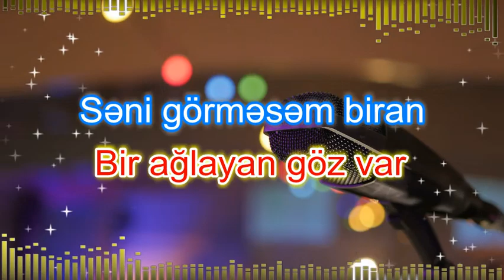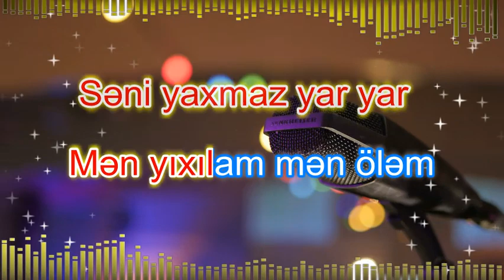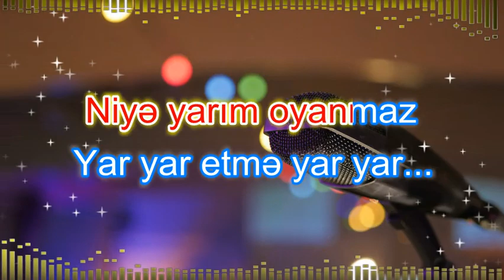YAR YAR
Real Alıcılar mahni zòvqu olanlar yazsin..
DİQQET !!
Minusun logolarini silib istifade edenlerin
paylaşdigi videolar Telif haqqiyla silinecek..
Minusun her cür hüqüqi işlemeleri
 bizde saxlanilir..
Minusu alana sözleri tam  verilecek.
elaqe üçün:
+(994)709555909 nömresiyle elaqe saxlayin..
►Xeyal Huseyn - Yar Yar
eni gözel musiqili meyxana minysu 2019
Yeni minuslar 2019 satiliq minuslar
musiqili meyxana minusu yeni 2019
musiqili meyxana minusu 2019
musiqili meyxana
musiqili meyxanalar
meyxana minusu
meyxana mirferid
meyxana mircelal
 minuslar azeri
minuslar yukle 2019
mahni minuslar
qemli minuslar 2
minuslar turk
minuslar uzbekcha
minuslar 2019
minuslar rap
minuslar prikol
 azeri minuslar
azeri minus karaoke
azeri minusovkalar
2019 miting2019 türkçe pop
2018 yabancı
yeni musiqili
 yeni musiqili meyxanalar 2019
yeni musiqiler
yeni musiqiler 2019
yeni musiqi
yeni mp3
yeni mp3ler
yeni mahnilar
yeni mahnilar 2018 azeri
yeni mahni
yeni meyxana
yeni meyxanalar
yep yeni
musiqili meyxana
musiqili meyxana 2019
musiqili meyxanalar
musiqili
 popuri
papuri oyunu
popuri 2019
popuriler
popuri mahnilar
papur
popuri toy
papirus
papuri halay
popuri meyxana
yeni azeri ma
mahnilari,
mahnilar yeni,mahnilar,
avara mahnilari,
aftos mahnilar, instagram
mahnilar bass,
mahnilar bas,